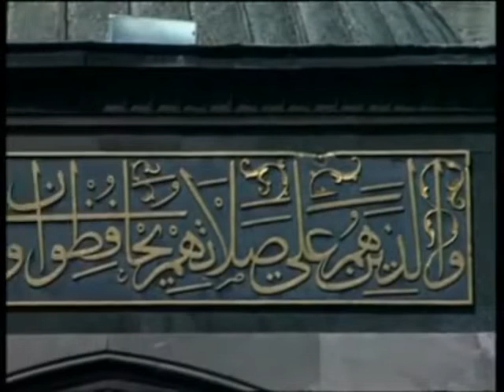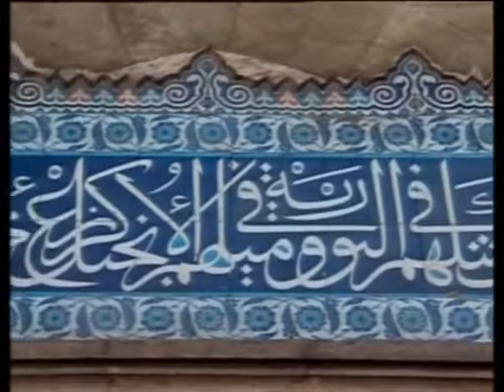SÜLEYMANİYE 3 FÜTÜVVET RUHU Süleymaniye Camii İSTANBUL 18 Mart 1990 Fethullah Gülen